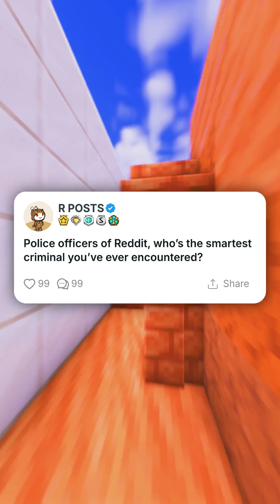Police officers, who’s the smartest criminal you’ve ever encountered? r/Askreddit